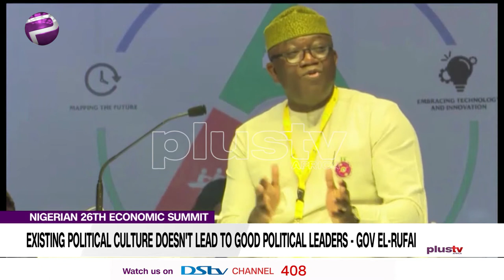Existing Political Culture Don't Lead to Good Political Leaders - Gov El Rufai (News | Nigeria)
The Nigerian Economic Summit which held in Abuja converged national and global policymakers, business leaders, development partners and youths during the two days’ summit as they discussed and developed actionable frameworks and policies to move the nation forward